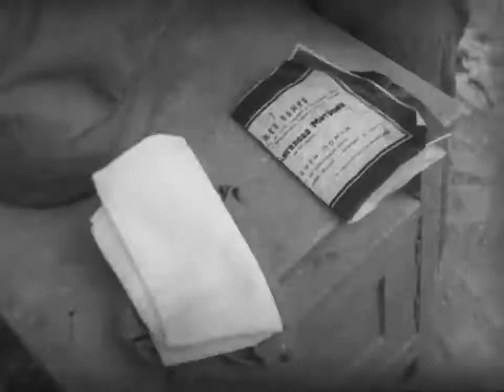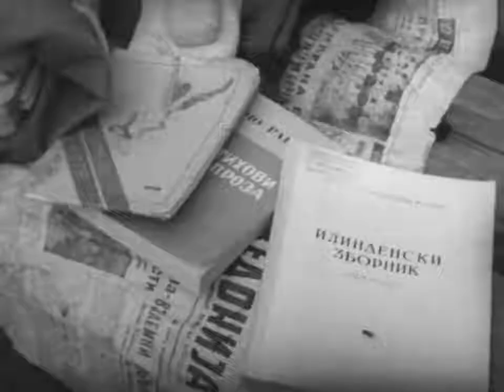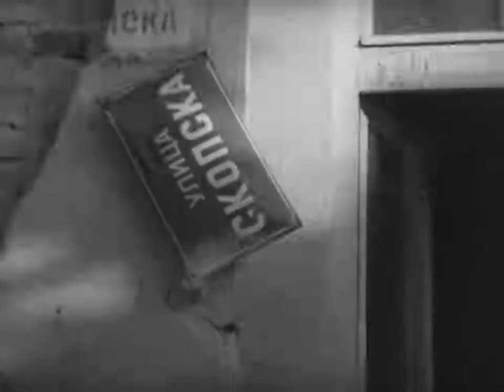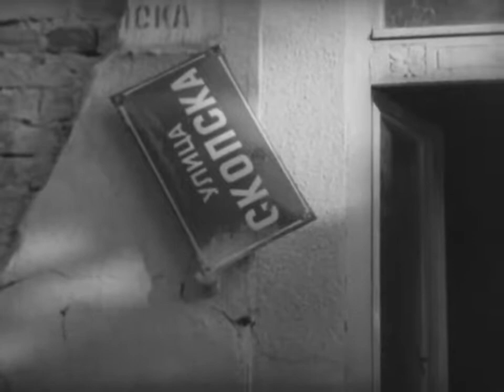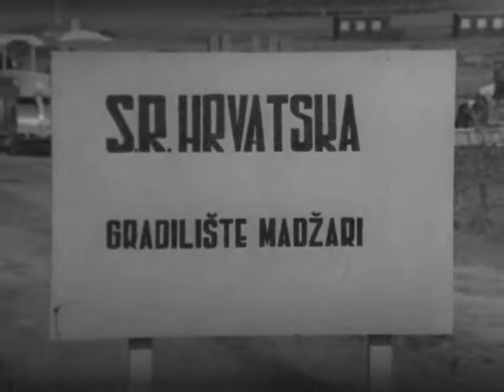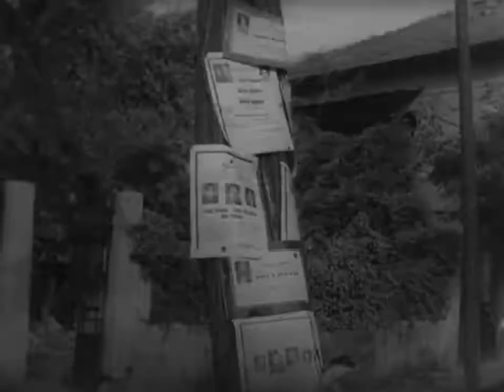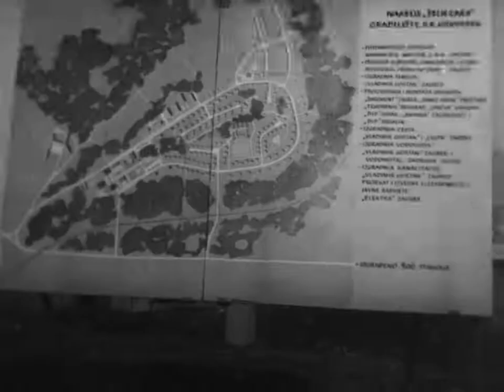Земјотрес во Скопје - Шаторските населби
Емисија на ТВ Скопје од 1963 година.